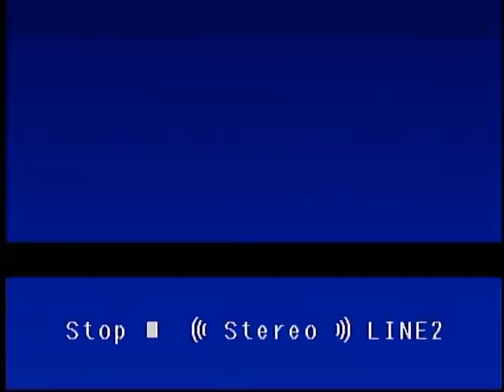Corbin Harney VHS Archives Ep.1 Part 1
Gregor Gable provided these old VHS 1/2 tapes-on-discs.
This Episode is labeled "Canada"